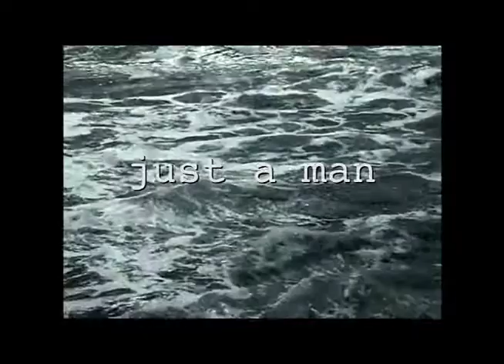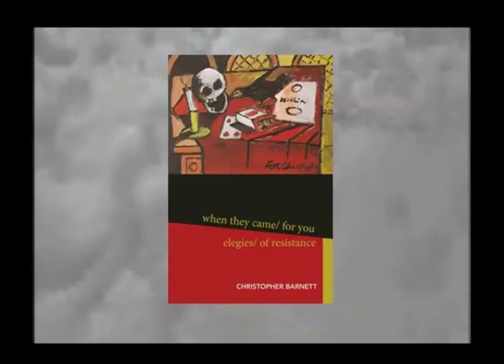elegies of resistance book trailer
Christopher Barnett's epic poem. when they came/ for you/ elegies/ of resistance is Published

Elegies laments the death of young Furkan Dogon, a US/Turkish citizen and activist who was killed by Israeli forces who boarded the Mari Marara trying to break the Gaza Blockade. This is a solemn act of remembering not only young Furkan, but all who have struggled against the iron boot of oppression.

The audio is an excerpt of a spokem word & music performance of the complete work. Currently in production.
Voices : Geoffrey Datson and Annette Hughes.
Music : Guitars - Geoffrey Datson & Kalju Tonuma; Albleton - Stew Day; Cello - Annette Hughes